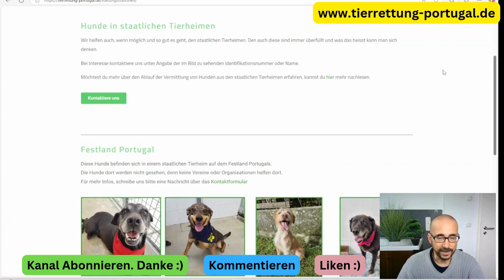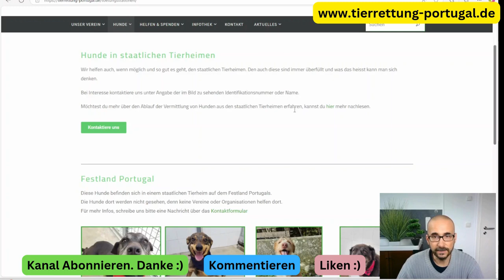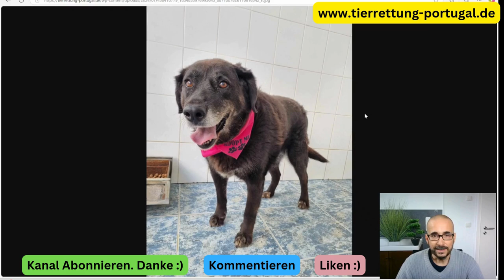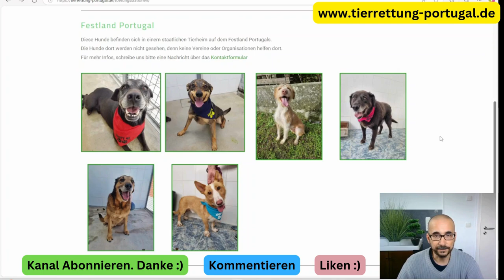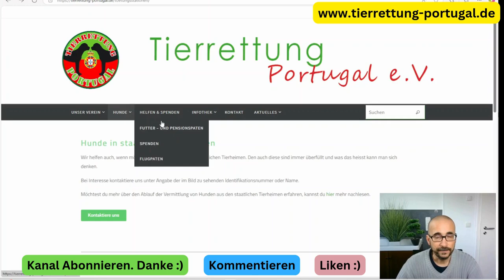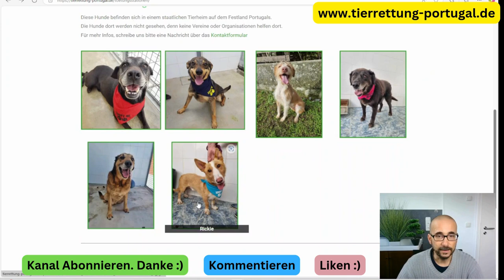Portugal 6 Hunde aus staatlichen Tierheimen und ehemaligen Tötungsstationen suchen ein Zuhause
Hunde aus staatlichen Tierheimen und ehemaligen Tötungsstationen suchen ein Zuhause**

In staatlichen Tierheimen und ehemaligen Tötungsstationen auf dem Festland Portugals und den Azoren warten unzählige Hunde auf eine zweite Chance. Diese Einrichtungen sind chronisch überfüllt, und die Bedingungen für die Tiere sind oft schwierig. Mit unserer Unterstützung versuchen wir, den Hunden dort eine bessere Zukunft zu ermöglichen.

### **Warum staatliche Tierheime besonders Unterstützung benötigen**
Viele Hunde in staatlichen Tierheimen bleiben unentdeckt, da es nur selten Organisationen oder Vereine gibt, die in diesen Bereichen helfen. Das bedeutet, dass die Tiere oft lange Zeit auf ein Zuhause warten – oder gar keine Chance auf Vermittlung bekommen.

Wenn du Interesse hast, einen Hund aus einem staatlichen Tierheim zu adoptieren, melde dich bitte bei uns. Gib dabei unbedingt den Namen oder die Identifikationsnummer des Hundes an, die auf den jeweiligen Bildern zu finden ist.

### **Hunde auf dem Festland Portugals**
Auf dem Festland befinden sich zahlreiche Hunde in staatlichen Tierheimen, die dringend auf Hilfe und ein Zuhause warten. Aktuell suchen unter anderem folgende Hunde nach einem Zuhause:

- **Cefas**
- **Ivar**
- **Princesa**
- **Felícia**
- **Rafa**
- **Rickie**

Für mehr Informationen zu den Hunden und dem Ablauf der Vermittlung kontaktiere uns bitte über das Kontaktformular.

### **Hunde aus ehemaligen Tötungsstationen – Azoren, Ponta Delgada**
Auch Hunde aus den ehemaligen Tötungsstationen auf den Azoren brauchen dringend Unterstützung. Diese Tiere haben bereits viel Leid erlebt und verdienen eine liebevolle Zukunft. Eine Liste der aktuell zur Vermittlung stehenden Hunde findest du hier:

Falls du Interesse an einem dieser Hunde hast, sende uns eine Nachricht mit der unten rechts auf den Fotos angegebenen Identifikationsnummer.

### **Mehr erfahren**
Du möchtest wissen, wie die Vermittlung von Hunden aus staatlichen Tierheimen oder ehemaligen Tötungsstationen abläuft? Erfahre mehr über den Adoptionsprozess:

- **[Ablauf Vermittlung aus staatlichen Tierheimen](#)**
- **[Ablauf Vermittlung aus Tötungsstationen](#)**

Mit deiner Unterstützung können wir diesen Hunden eine neue Perspektive geben. Kontaktiere uns für weitere Informationen – jeder Schritt zählt!